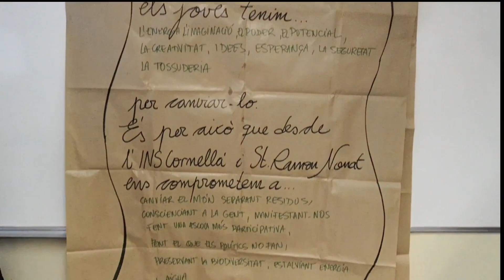PANDÈMIAcornella2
La pandemiadeskamots continua i arriba fins a Cornellà! Construim coneixement, compartim recursos i treballem en xarxa seguint la màxima que joveensenyaajove @ecoFEP @eco_FEP escolesostenibles @escolesXESC @escolesFEP